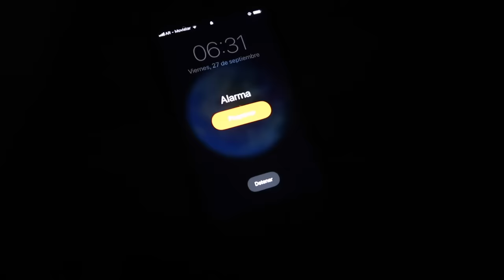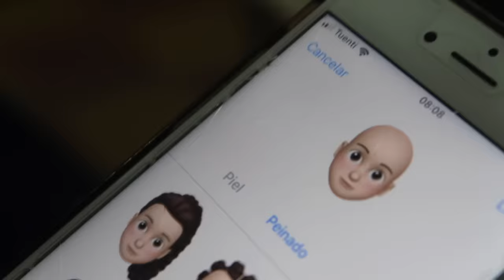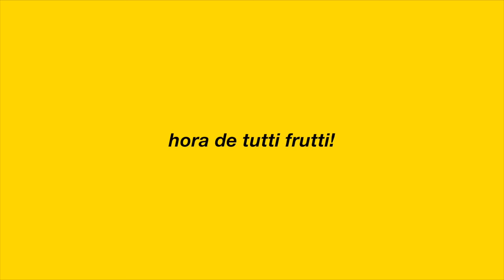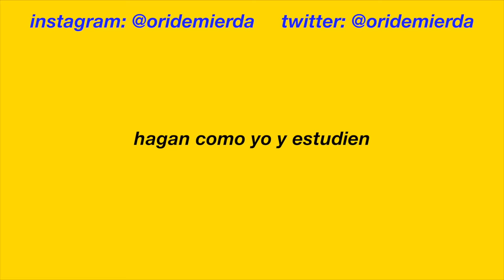YENDO AL COLEGIO DESPUÉS DE 2 MESES *emotivo*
un saludo amigo mios